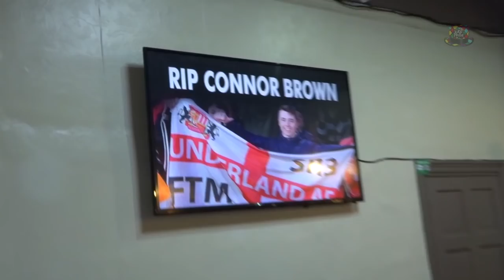SUNDERLAND 2-0 PLYMOUTH | The Green Army | FOOTBALL VLOG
So we got to The Wheatsheaf to find we'd been invaded by The Green Army who'd made the long journey up to see Plymouth play at The Stadium of Light. Here's the story of the day...